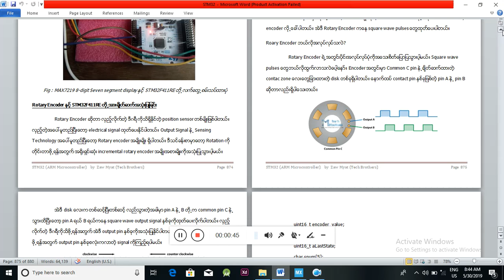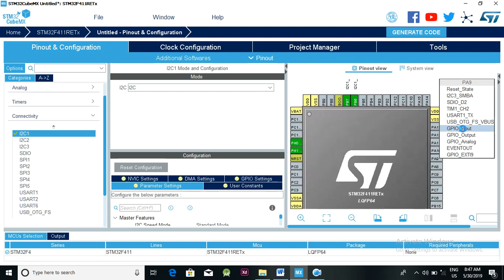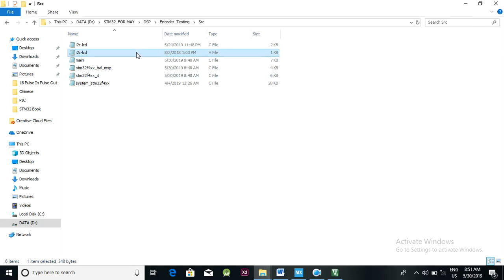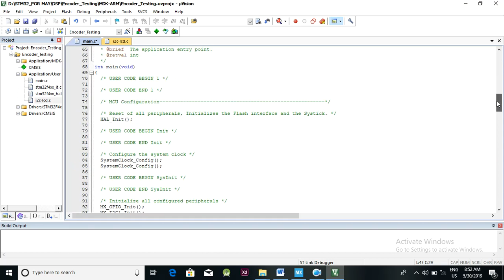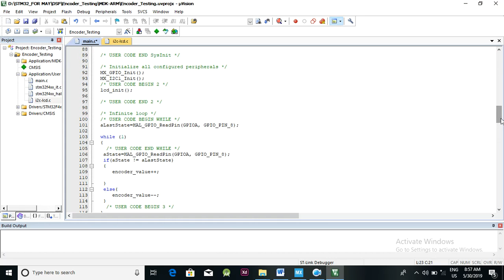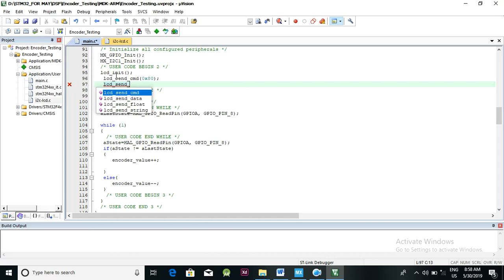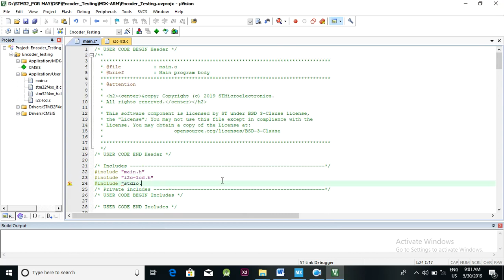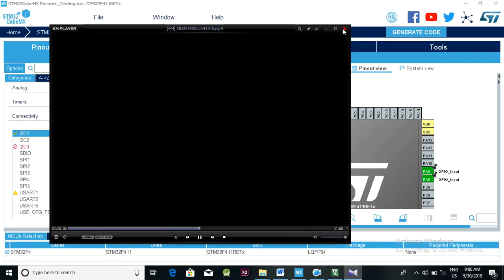Rotary Encoder and STM32F411